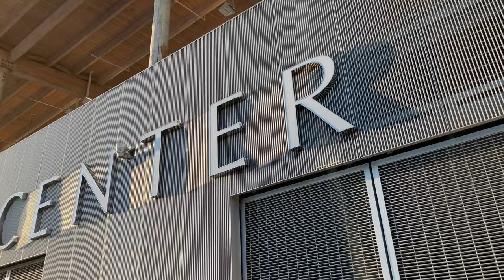Goodbye 2021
Bye.

Dj Quads